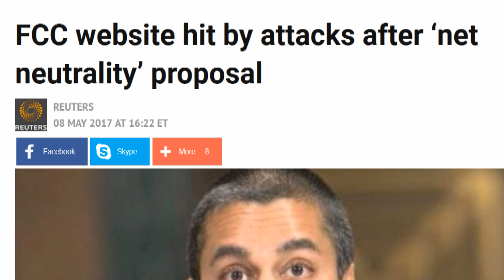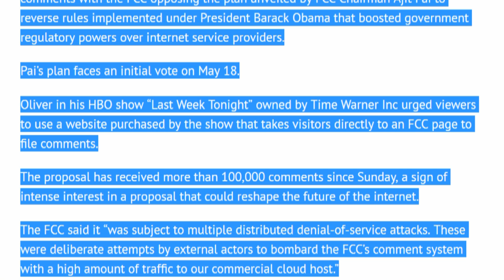FCC Website Ambushed Over Anti-Net Neutrality Plot Thanks To John Oliver